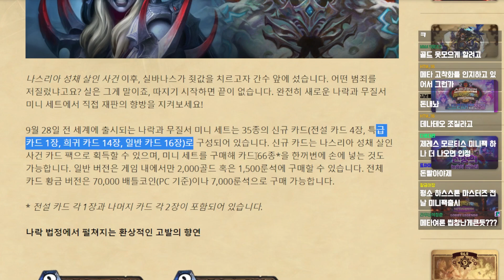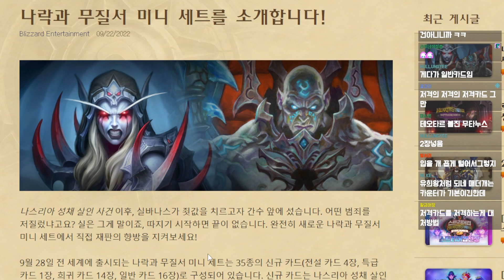9월 28일 출시! 하스스톤 새 미니팩 정보 총정리 + 신규 확팩 카평 8장까지! [ 나락과 무질서 ]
🍷 새로운 미니세트 나락과 무질서 카드 평가  🍷